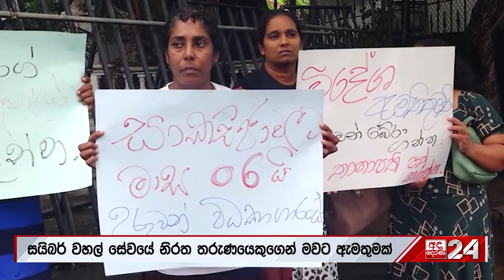මියන්මාරයේ දුක්විඳින අපේ දරුවෝ..."අදත් කරන්ට් එක අල්ලලා දරුවට" ටාගට් දුන්නැත්නම් කරන්නේ ඕකයි...